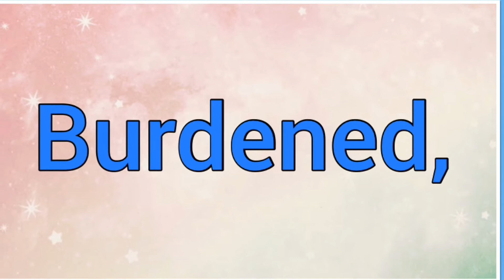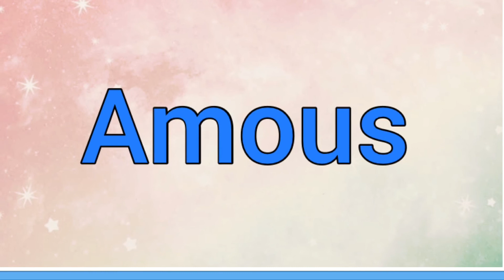Amos | Name Origin Meaning Variations